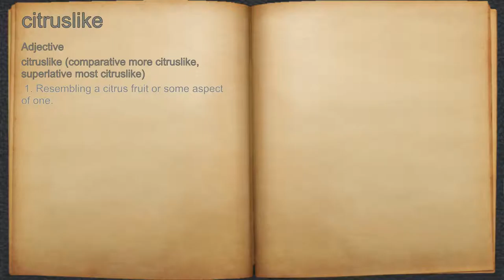What does citruslike mean?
A spoken definition of citruslike.

Intro Sound:
Typewriter - Tamskp